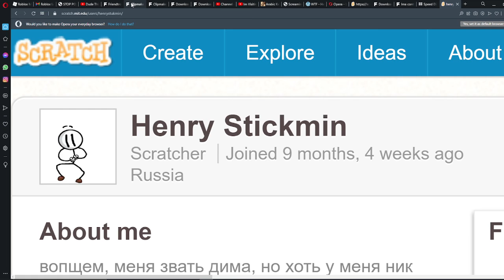A Distraction Dance Profile Picture Gif On Scratch